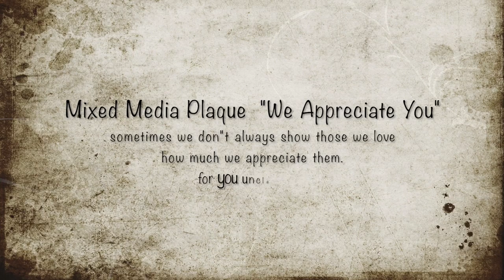Mixed media 9x 6 plaque. "We Appreciate You"!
For those we love and appreciate. Dedicated to uncle Frank.

supplies:
9x6 chipboard
black gesso
white gesso
acrylic paints
koi brush markers
penny black blooming garden stamp
tim holtz collections stamp
decoart glamour dust
moroccan pattern printable page
cotton twine
tim holtz  idea - ology  big chat
maica pilot pen